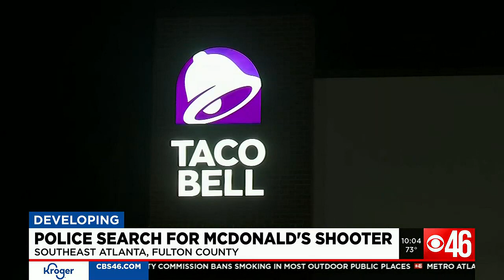Disgruntled employee opens fire on boss at McDonald’s in southeast Atlanta, police say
🟣Cups of ☕️ are greatly appreciated!

🟣Help me buy one!